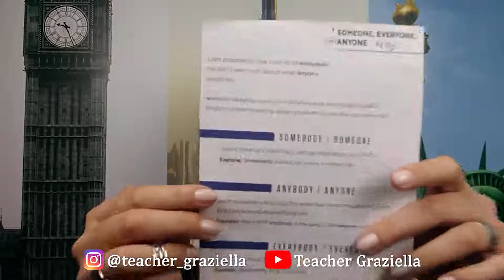Somebody, something, somewhere Somehow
Segunda feira ás 9h vamos abrir oficialmente as vagas para nosso Curso Turbine seu English com Teacher Graziella. São 5 módulos personalizados do Básico ao Avançado com prática de Simuladores, pronúncia personalizada corrigida, comunidade fechada só para alunos, PNL, técnicas de retenção e memorização, garantia de 30 dias, exame de TOEIC ao final do Curso garantido, os melhores professores de São Paulo dando aula de verdade na plataforma e tudo isso por Banana's Price. Fique atento ao vídeo que vamos publicar a partir de segunda feira e conheça nossa metodologia sem compromisso. Vagas limitadíssimas. Essa venda vai durar no máximo uma semana ou até as vagas acabarem. Não perca essa oportunidade!